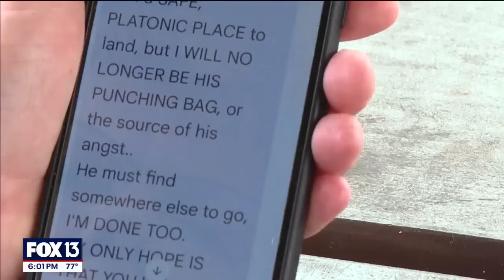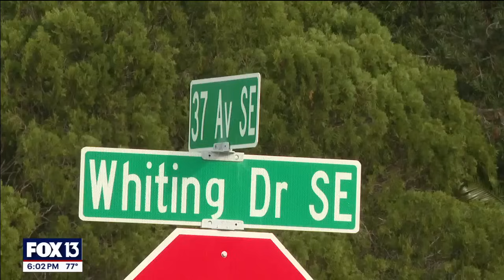Florida woman found hanging from beam was murdered: Police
Police say a woman who was found hanging from a beam in her garage, which was initially ruled a suicide, was murdered.